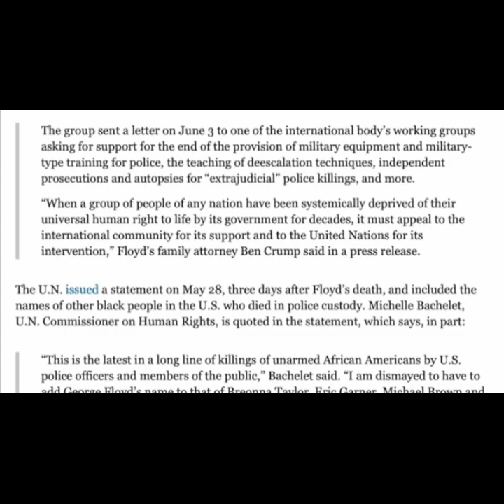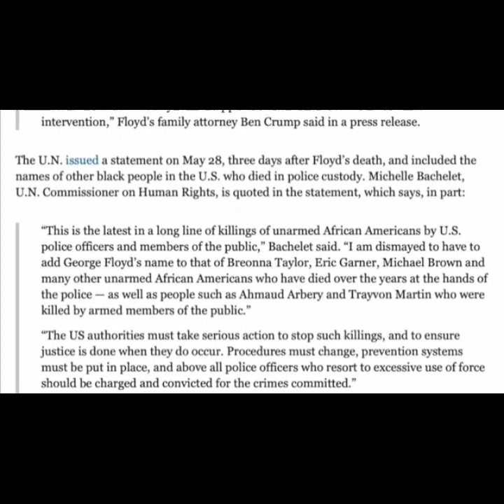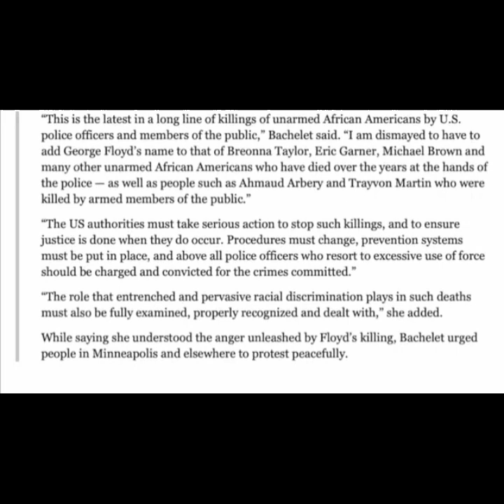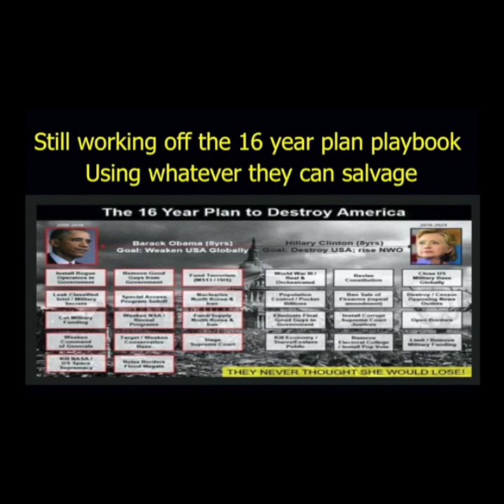George Floyd’s Family Asks United Nations to Disarm Police in U.S.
Psalm 94:16Who will rise up for me against the evildoers? or who will stand up for me against the workers of iniquity?